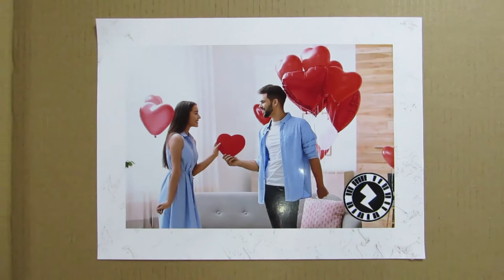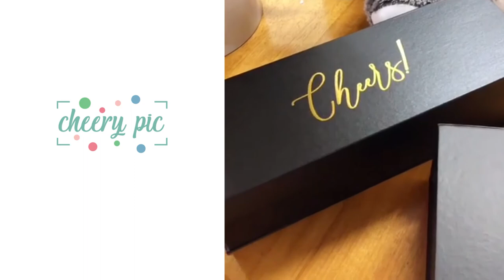Entrevista Diana Duarte CheeryPic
Emprendedora y futura mamita, esta entrevista es el claro ejemplo que cualquier excusa es buena para iniciar tu negocio en cualquier parte del mundo, sin limites ni complicaciones!
Le contamos una hermosa historia lo que impulso a Diana a emprender su negocio en Sydney - Australia.